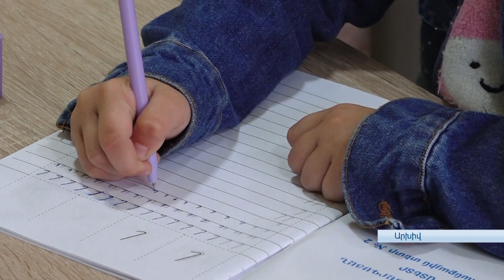ՈՎՔԵՐ ԵՆ ԴԱՍԻ ԳՆԱԼՈՒ ՀՈՒՆՎԱՐԻ 9-ԻՑ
Ովքեր են դպրոց գնալու հունվարի 9-ից: Շարունակվող շրջափակման պայմաններում տեղեկություններ էին շրջանառվում դպրոցական արձակուրդները երկարաձգելու հեռանկարի մասին: Կրթության ոլորտի պատասխանատուն այսօր հայտարարել է ընդունված որոշման մասին: